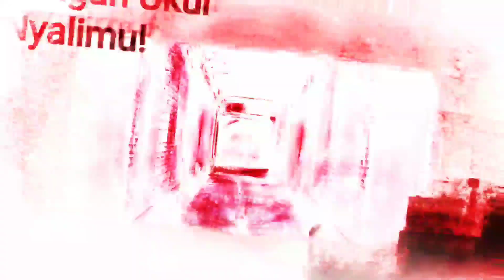Pocong Bodoh ! | Starsyndrome Official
Podcast episode 57 kali ini hadir sebagai narasumber adalah Kang Aa  yang akan bercerita tentang pengalaman pribadi nya sewaktu Kang Aa melakukan penelusuran dengan rekan rekan nya.
Dan Kang Aa juga adalah seorang konten kreator dari Starsyndrome Official.
Bagaimana cerita selengkapnya, simak videonya sampai tuntas, dan ingat!
JANGAN UKUR NYALIMU.
Narasumber
Kang Aa